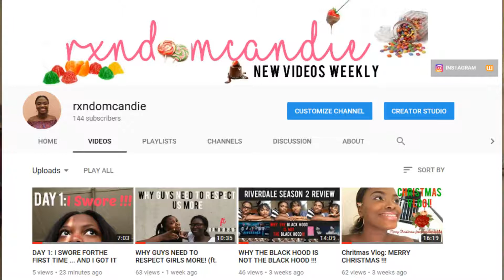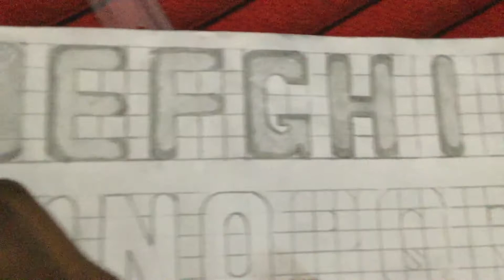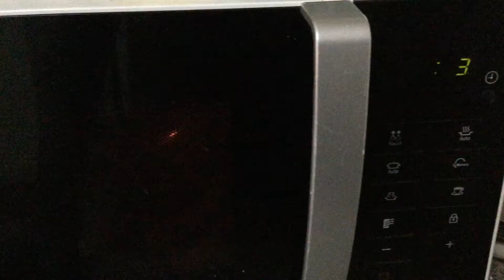DAY 2: I FINALLY MADE MY HAIR !!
Hey guys! Have a spectacular and exceptionally random week. Stay blessed! x

. S U B S C R I B E & T U R N O N P O S T N O T I F I C A T I O N S .

STARDOLL: Username is @Godisgoodo

Hey everyone! My name is Toluwalani Sowemimo. I am a 16 year old Nigerian girl with a passion for fashion, food, life and God. I desire to be a famous you tuber, best selling author, blogger, designer as well as an artist. It is a privilege to have my videos watched and enjoyed by you, thank you so much and have a fantastic week!